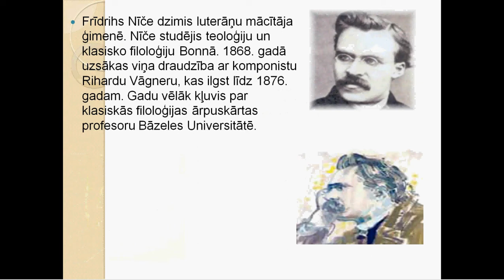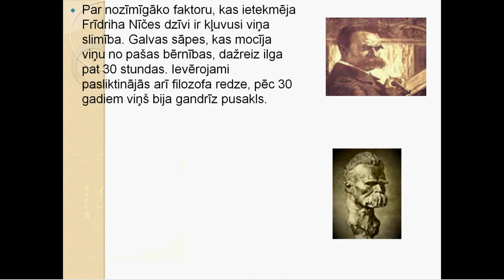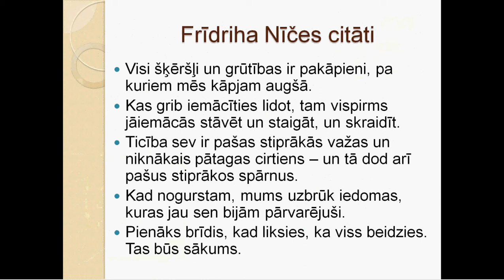Fridrihs Nīče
Videomateriāls par tēmu